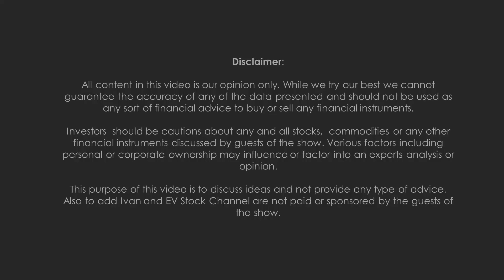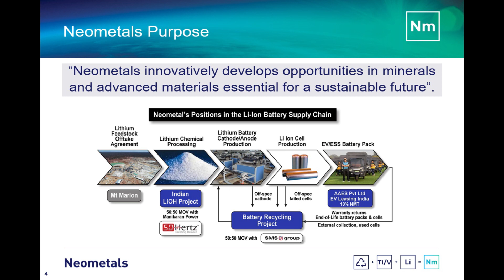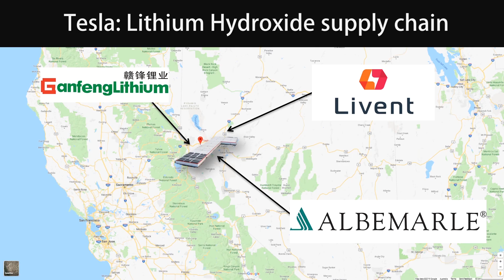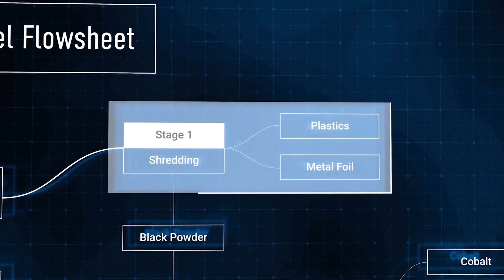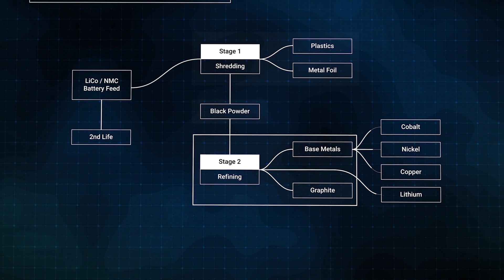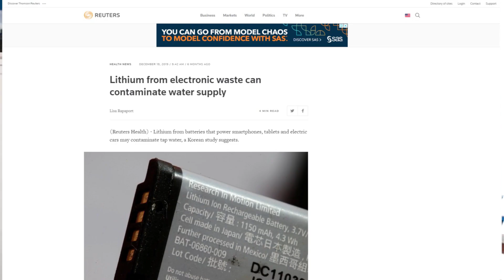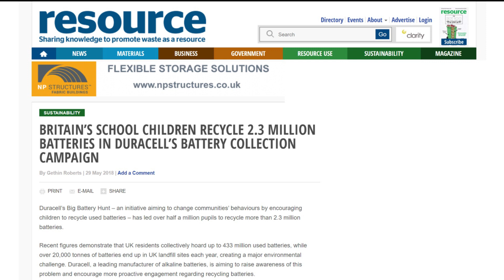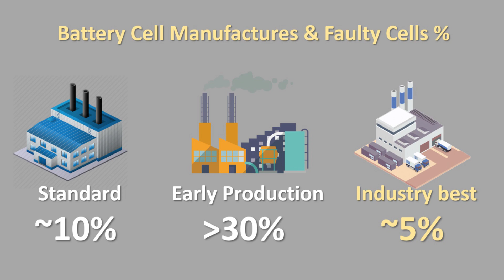Tesla Battery Recycling putting the pieces together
Welcome for this deep dive into Battery Recycling.

To help shed some light on this topic i have Chris Reed on the show from Neometals

EV Stock Channel

Long Tesla